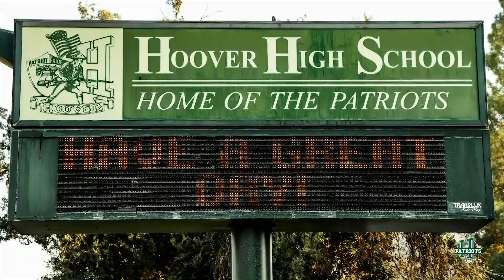TMH-04-08-19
TMH- Hoover High School's morning news.